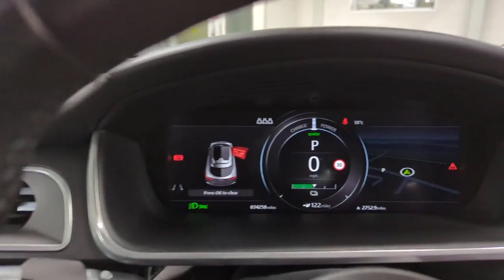Jaguar I-pace YN20 XDM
Reserve today for only £99*. A one owner, full service history Jaguar EV400 i_Pace 4WD S Automatic, freshly prepared to a high retail standard so it will be ready to drive away in under one hour or you can have it delivered to your door with a low rate 8.5% A.P.R PCP package available. Finished in Narvik Black with a matching Ebony interior this i-Pace represents exceptional value for money, packed with technology, driver aids, safety features and Land Rover legendary 4X4 system as standard. Experience the future of driving with the Jaguar I-PACE S. This all-electric SUV embodies elegance, performance, and sustainability. Its sleek design hints at the power within, while the spacious and luxurious interior ensures every journey is a delight. With instant torque and seamless acceleration, the I-PACE S delivers an exhilarating driving experience unlike any other. Equipped with advanced technology and safety features, including Jaguar's state-of-the-art infotainment system and driver assistance systems, it offers both convenience and peace of mind. Embrace the thrill of electric driving without compromising on style or comfort – the Jaguar I-PACE S redefines what it means to drive an SUV. We are part of Burrows Motor Company, a family owned business and partner to Toyota, Kia & Mazda. All our cars receive a fully comprehensive mechanical check, HPI Gold Check & mileage check, service to manufacturers specification a full year’s M.O.T where applicable and are prepared and detailed to the highest standard, safe and sanitised and come with a warranty where applicable and with no hidden admin fees. We check our prices daily and we offer part exchange, competitive finance rates and a nationwide delivery service we have been a leader in click and collect since 2017 a refreshing way to buy a car.